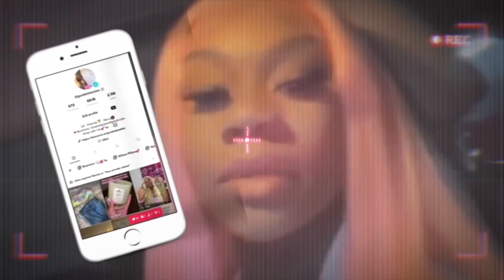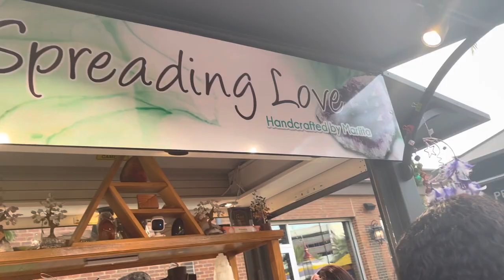Weekend Vlog | Juicy crabs🦀 + ICON PARK + Getting my first Crystals 🥰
YALL WE HIT 1kkkkk Thank you guys so much for 1k I’m supertanker excited to see how much we continue to grow in this new year .

Instagram & Tiktok - Goatedasstee